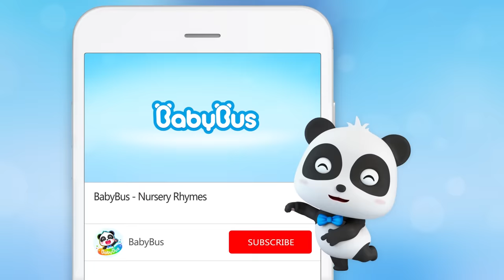Panda Kiki Got A Free Cola Coupon | Kids Cartoon | BabyBus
BabyBus helps children to:
★ Think Independently
★ Build Self-Confidence
★ Respect Others
★ Explore the World